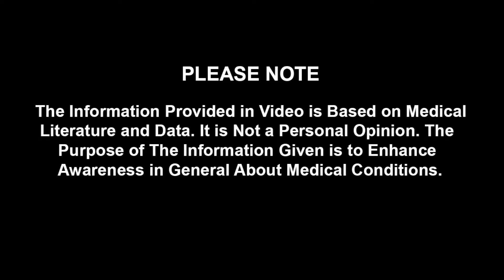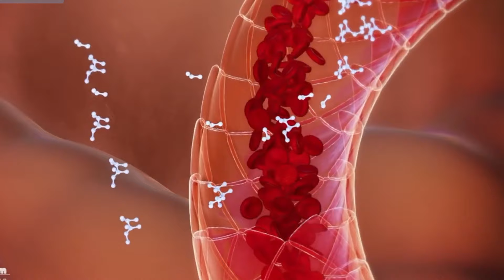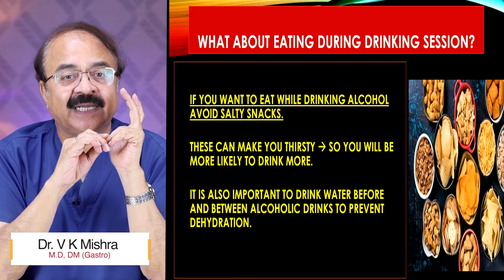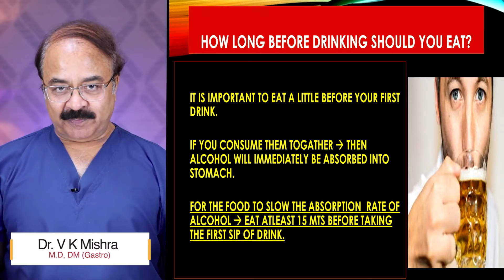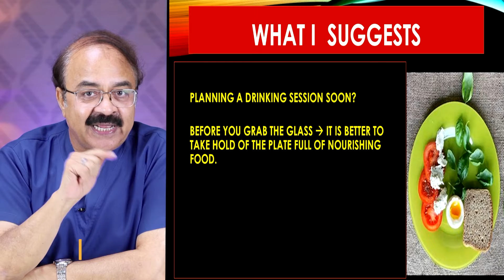Alcohol क्यों नहीं खाली पेट पीना चाहिए || IS IT BETTER TO EAT BEFORE OR AFTER DRINKING ALCOHOL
Alcohol क्यों नहीं खाली पेट पीना चाहिए || IS IT BETTER TO EAT BEFORE OR AFTER DRINKING ALCOHOL || By Dr V K mishra || The Gastro Liver Hospital Kanpur || Call us :- , 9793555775, 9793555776

• Colonoscopy
• ERCP
• Endoscopic ultrasound.
• Capsule endoscopy.
• Hydrogen breath test.